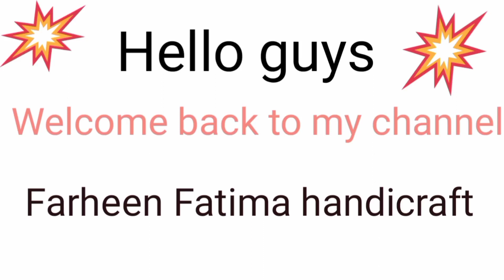How to make a crockhet lais. सब से आसान तरीके से लैस बनाना सीखें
Farheen Fatima handicraft Hello gys welcome back to my channel farheen Fatima handicraft agar appko hmari vidio achai lgi ho to hmare channel ko like and subscribe kre app kaisi video dekhna chahte hai hame comments Box me zaroor बताएं